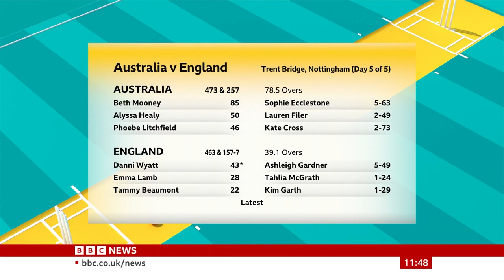BBC Sport Update (1145BST - New Studio - 26/6/23) [1080p50]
Newscaster: Gavin Ramjaun
Program: BBC Sport
Channel: BBC News HD
Source: DVB-S2
Date & Time: 26/6/23 at 11:45AM BST